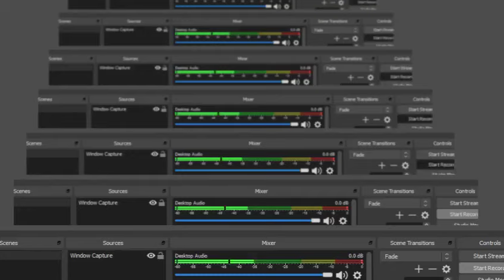Corpse Party Blood Covered Repeated Fear PSP Japanese Yuuya Kizami Laughing With Thunderclap Sounds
Thanks!!! :D Corpse Party Blood Covered Repeated Fear PSP Japanese Yuuya Kizami Laughing With Thunderclap Sounds